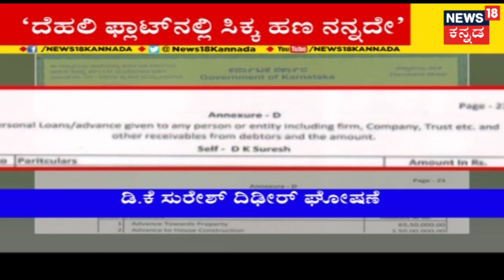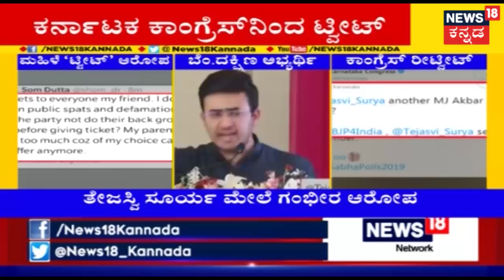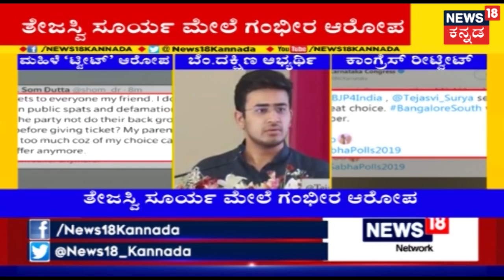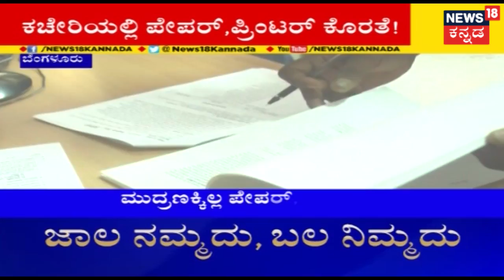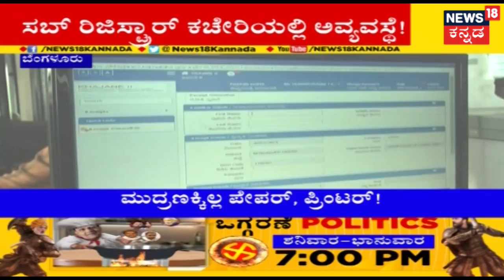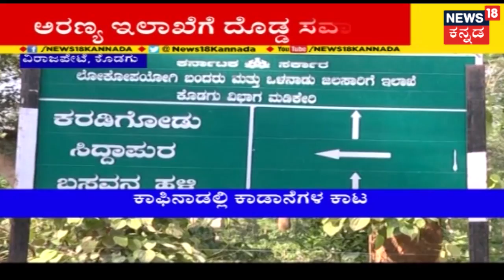Breakfast News | Kannada Morning Headlines | Mar 28, 2019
Start your day the right way with a combination of news and entertainment and make sure you stay ahead of the latest bulletins both nationwide and statewide from the News18 Kannada team for Breakfast News.